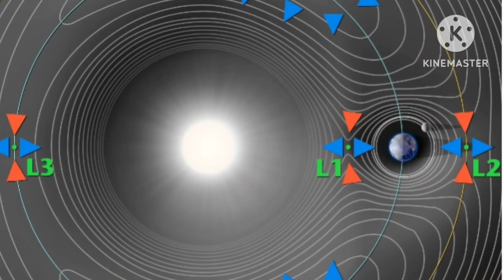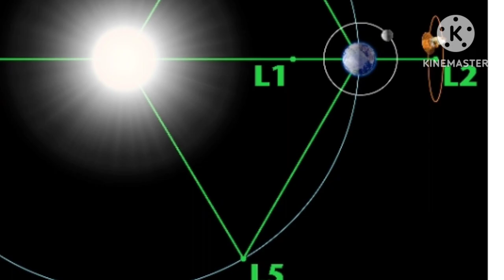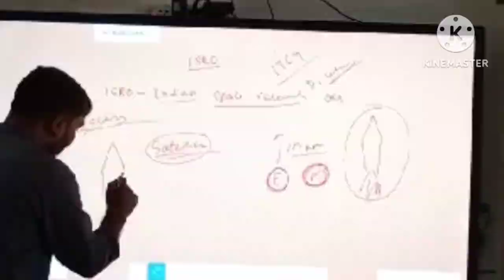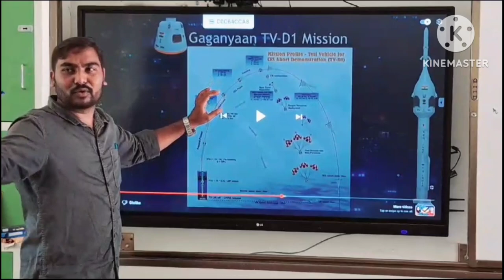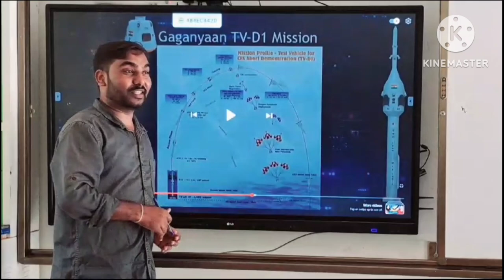how rocket works..by ISRO TEC Fulkanlei NODAL hs.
we organising career counselling every satur day.sometimes our Alumini comes.